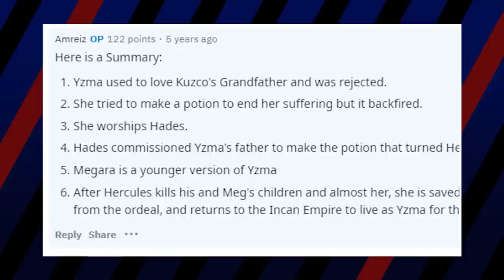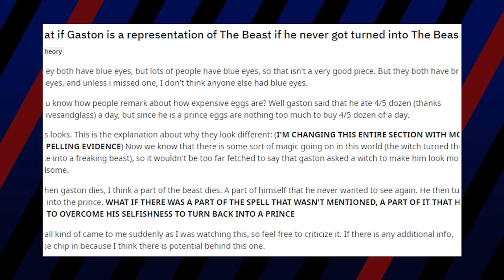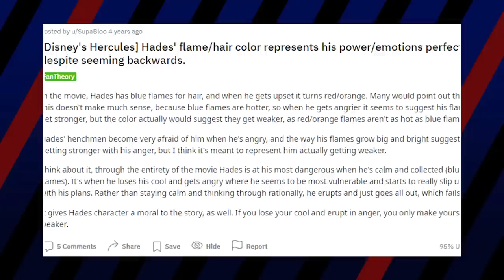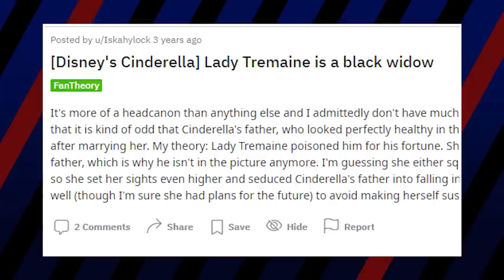Disney Villain Fan Theories: 🐂 B.S. to Truth Bombs 💣 (Ultimate Theory Breakdown!)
The Disney villains are easily among some of the most popular characters Disney has ever brought to life. And when people like characters, they want to know more about them, of course. Sometimes, we get spin-off material focused on the characters, but other times, fans have to take matters into their own hands. And that is exactly what we’ll be looking at today. Over the years, we’ve seen countless theories created focused on the various Disney villains. They run the gamut from expanding on their backstories to tying them into other Disney properties, but out of them all, which ones are plausible, and which ones are too out there even for Disney?